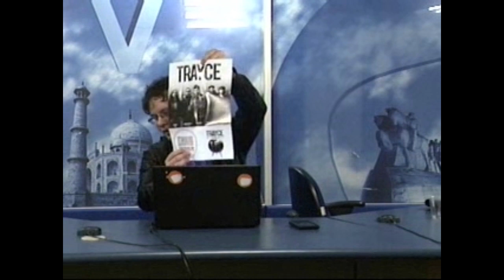Trayce no Programa Tô No Palco - All TV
Entrevista concedida pela banda em Jul/2012 ao programa Tô No Palco da All TV. O Trayce conta sobre sua carreira, o novo CD "Bittersweet" e os planos para o futuro.